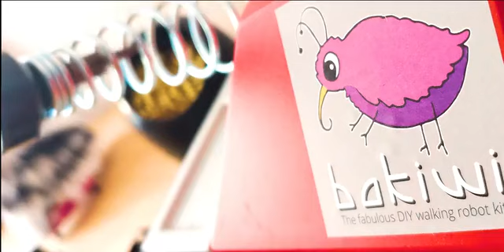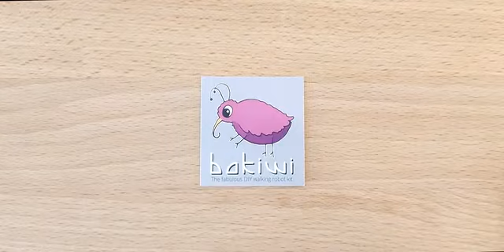Bakiwi - invent a robot friend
The fabulous DIY walking robot kit.
Thanks.